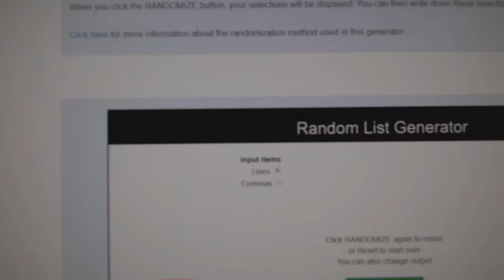Multi Randoms - C&C GB #9011